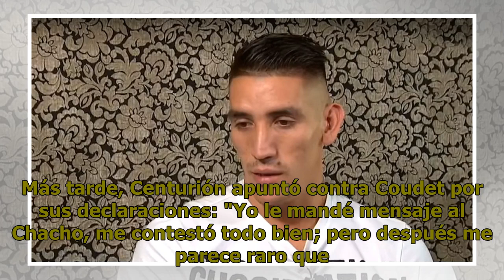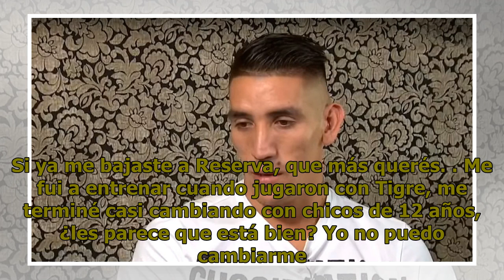Centurión salió y tiró bombas para Milito y Coudet: "Hay que tener más respeto"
"Hasta el día de hoy, hasta ahora no me llamó nadie para ir a la fiesta. Tampoco voy a ir sabiendo que mis compañeros me bancaron y la otra parte no", arrancó Centurión, en su descargo en Fox Sports. Y así siguió la charla. ¿Te tiene que invitar alguien del cuerpo técnico? "Creo que tengo que ir por...